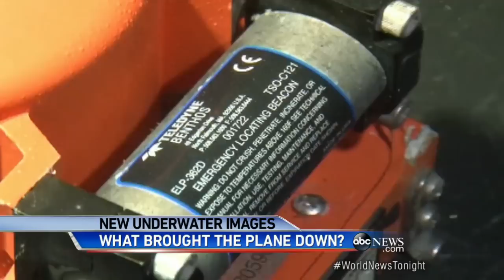Haunting New Images of the AirAsia Flight From the Bottom of the Ocean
The wings, still attached, and the fuselage may help investigators determine what happened to the doomed flight.